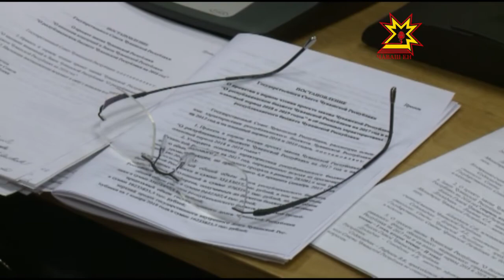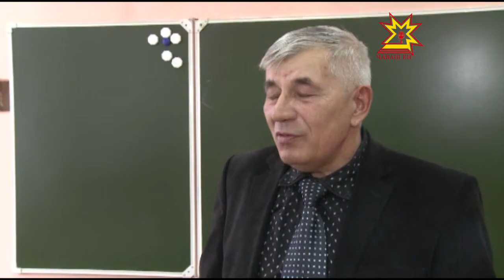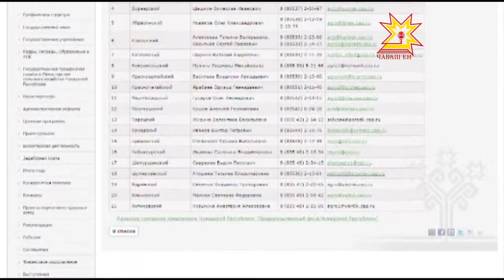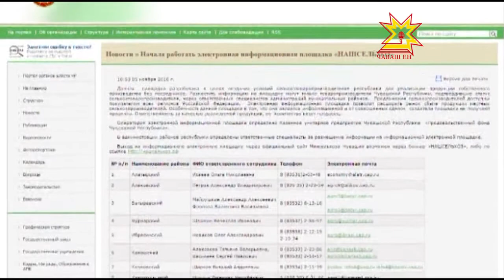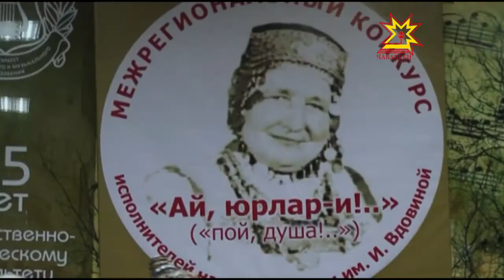Республика 22.11.2016 на чувашском языке. Вечерний выпуск